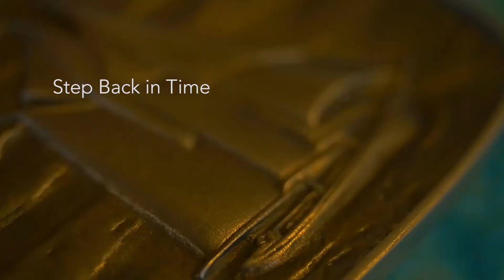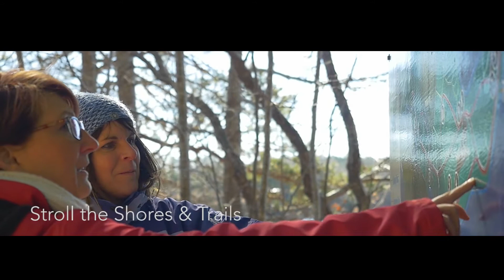Stroll Nova Scotia's South Shore year round especially in Winter!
As the crisp fall air gives way to sparkling, snow-covered vistas, Nova Scotia`s South Shore is heating up with an amazing assortment of events, outdoor activities, and delicious culinary events you won't want to miss.

Snow doesn't slow us down - it creates an amazing backdrop for a stay-cation. Our winter visitors will enjoy sleigh rides, ice skating, roasting s`mores over an open fire, live music, winter surfing, and fresh Atlantic lobster harvested locally!